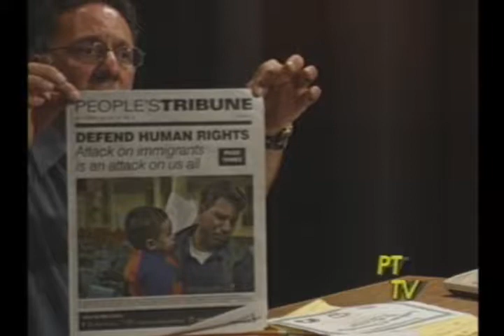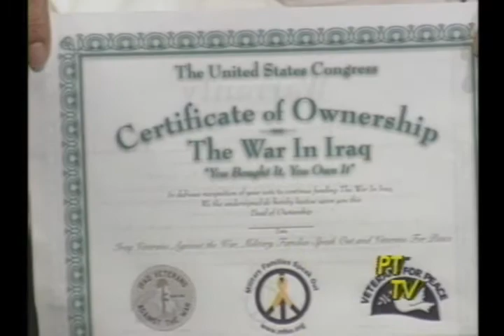Congress Owns This War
People's Tribune TV broadcasts Iraq Vets for Peace and Military Families Speak Out. Commentary on Congress and the Democrats owning the war in Iraq.